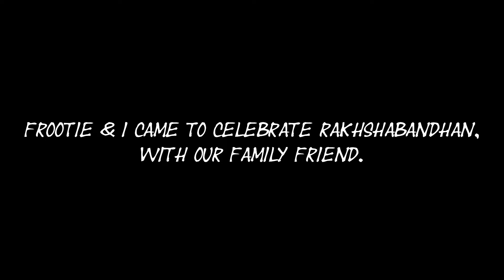Rakshabandhan || `2021`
Nigarish* Not Nigaris... My bad!

New video out on my channel check this out and must comment on your viewpoints & opinions for further betterment.

If you want to work with me you may easily message me on my Gmail account: & if you want to see my work on official projects like B ROLL, Cinematic videos, and stop motions so you please visit my playlist: Work Efficiency I hope so you all may like it.
VLOGGING VIDEOS BY AYUSHMAAN SONI